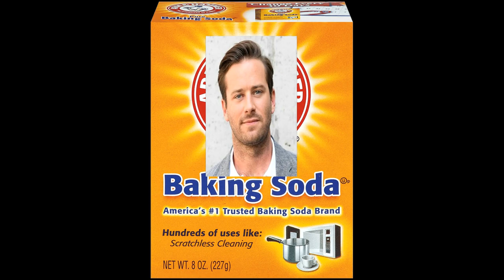Black Gay Dude TV Year In Review!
The biggest news stories in 4 mins!